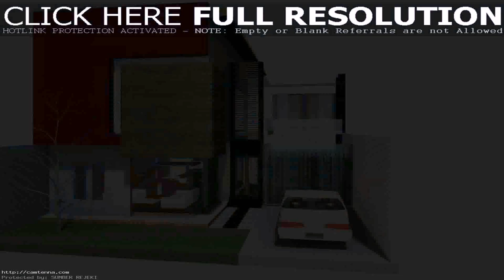Simple Home Plans 3d - Gif Maker DaddyGif.com (see description)